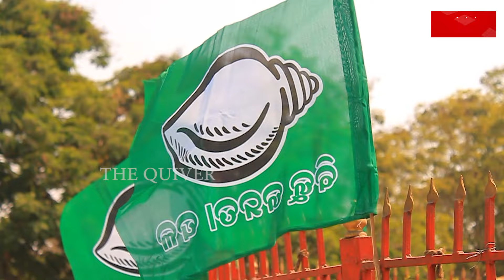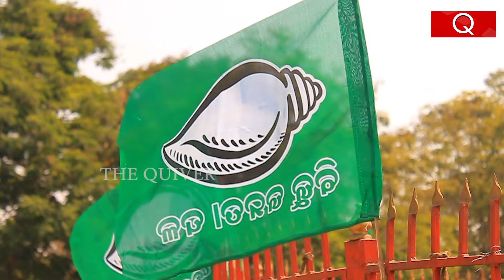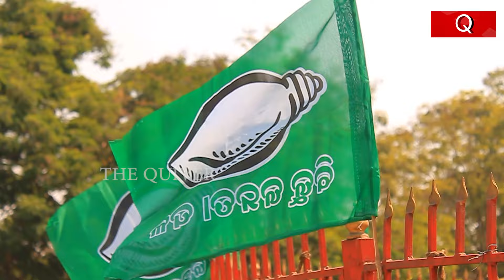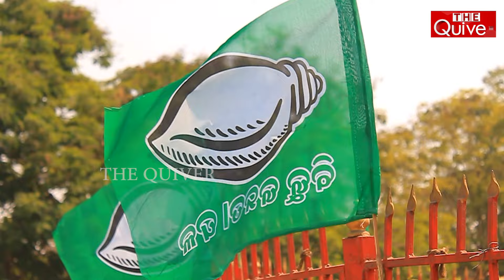ନବୀନଙ୍କ ସ୍ୱଚ୍ଛତାକୁ କୁଲେସିକାଙ୍କ ଗୋଇଠା | The Quiver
ଟିକେଟ ଦାବିଦାରମାନେ ଟିକେଟ ଛାଡ଼ିବା ପାଇଁ ବିଜେଡି ୧କୋଟି ଟଙ୍କାର ଅଫର ଦେଉଛି । ଟିକେଟ ଦାବିରୁ ଓହରିବା ପାଇଁ ଦଳରେ ଏହି ଅଫର ଚାଲିଛି । ଏକଥା ବିଜେଡି ଛାଡ଼ିଥିବା କୋରାପୁଟର ନେତା କୈଳାସ କୁଲେସିକା କହିଛନ୍ତି । ବିଜେଡି ତାଙ୍କୁ ଟିକେଟ ଛାଡ଼ିବାକୁ ଏହି ଅଫର ଦେଇଥିଲା